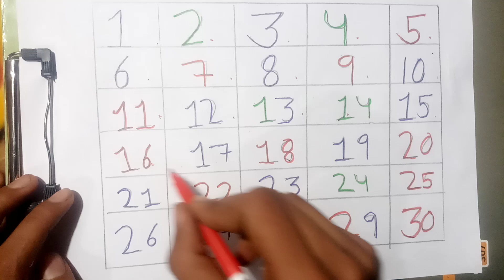Counting Numbers |12345 Number Names | 1 To 15 Numbers Song | 12345 learning for kids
Number Song 1 to 100 | Count to 1-100 | Learn Counting | One To Hundred Counting | 123 Numbers, 123

1234 learning and colouring | numbers counting | Numbers names|numbers song#numberlearning#preschool

Your query:

learn numbers
learn numbers
learn colors
123 counting
1234 song
12345
number songs
number 1-100
numbers for kid
12345 rhymes
12345 kids songs
123 counting for kids
123 counting song
123 song
abc 123
endless numbers
coloring

Your query:

learn numbers
learn numbers
learn colors
123 counting
1234 song
12345
number songs
number 1-100
numbers for kid
12345 rhymes
12345 kids songs
123 counting for kids
123 counting song
123 song
abc 123